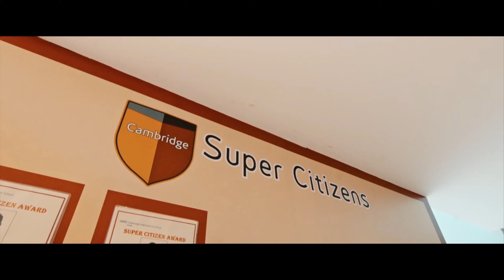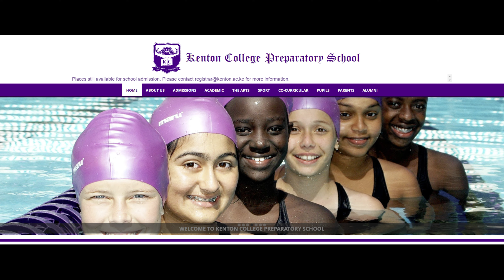10 MILLION??!!THE TOP 10 MOST EXPENSIVE SCHOOLS IN KENYA 2024 | SCHOOLS FOR ONLY THE RICH?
These are not schools for kids of ordinary low- and middle-class Kenyans. Most of them are located in Nairobi’s suburbs.

Kids attending these schools are those top government officials, ambassadors, top businessmen and women and all other millionaires and billionaires in Kenya.
These highly-priced schools in Kenya also attract numerous Kenyans and immigrants. They are also an ideal option for expatriates who prefer international curriculums.
 These schools are sought after by the high and middle class, who believe in investing in their children's educational foundation.
Top 10 most expensive schools in Kenya
THE TOP 10 MOST EXPENSIVE SCHOOLS IN KENYA 2021 | SCHOOLS FOR ONLYTHE RICH?

CHEATING PRANK AS BAHATI GIVES DIANA ANNIVERSARY GIFT NO.3
DIANA AND BAHATI CRAZY , HILARIOUS || HOW WELL DO YOU KNOW YOUR PARTNER
Watoto Wa Diana | This is What's Pissing Off Bahati and Morgan this Quarantine Season |DIANA BAHATI ONE OF THE LOWEST MOMENTS OF MY LIFE 😭😭 || DIANA BAHATI
SO EMOTIONAL || MY NANNY IS LEAVING || MY LAST SURPRISE 😢 I got HIV/AIDS the day I lost my virginity | Tuko TV Jalang'o speaks on the boy's club, threatening Edgar Obare and his unapologetic race to politics My teacher made me hate myself, said I belonged in the zoo -Daniel Okwiri aka Squiro | Tuko Talks The bitter truth of leaving Kenya for America, green cards, jobs and free houses | Tuko Talks
THIS IS WHY THE BAHATIS ARE MOVING TO KIRINYAGA || ANOTHER BIG WIN || KAVAGARA!!!
BAHATI WAS LEFT EMOTIONAL AFTER THIS HAPPENED || DIANA BAHATI
MY BABIES DAY 1 FROM SCHOOL 😭❤️ || MY HEART IS FULFILLED || DIANA BAHATI
BEST SURPRISE EVER || MY SON JUST LEVELLED UP || DIANA BAHATI
I have infected multiple men with HIV, my entire family hates me -Kiki wa Nge'ndo | Tuko TV
Why I beat my own mother- Lucy Nyawira | Tuko Talks | Tuko TV My husband left me for our househelp - Justina Syokau of Twendi Twendi | Tuko Talks | Tuko TV
The Untold story of President Uhuru's look alike | Tuko TV My Spanish husband calls me a monkey, wants to take my children from me | Tuko TV | Tuko Talks
The Italian woman who left everything behind for her Maasai husband and lives in his boma Tuko Talks I regret the day I met my white husband from Chile, he locked me in a room like a slave | Part 2 The Japanese woman who was cut off for marrying a Kenyan man and speaks fluent Swahili | Tuko TV